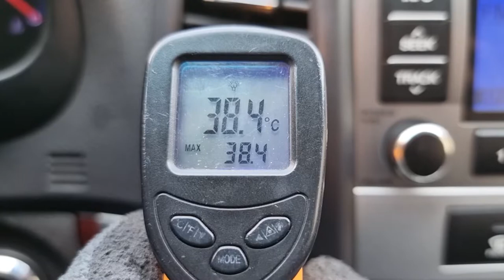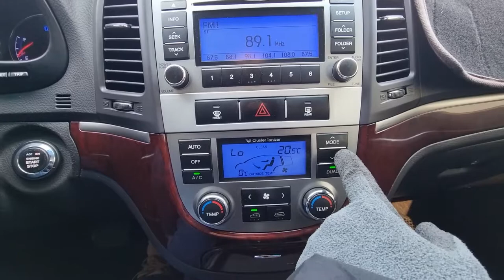영상합본 싼타페CM BU615990